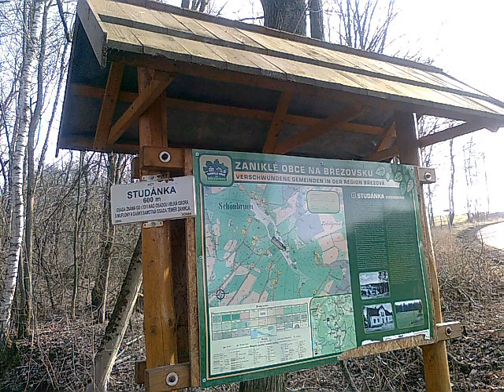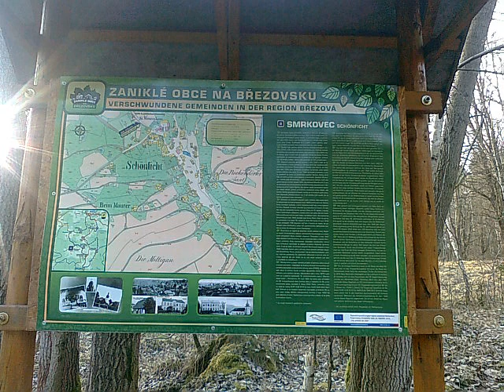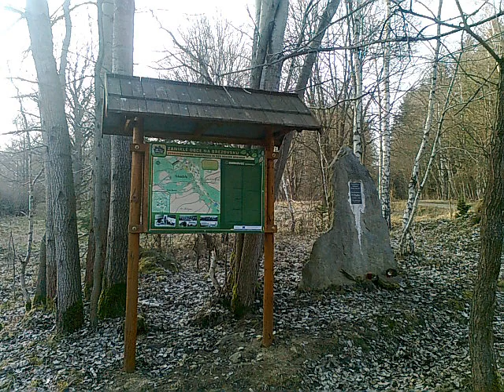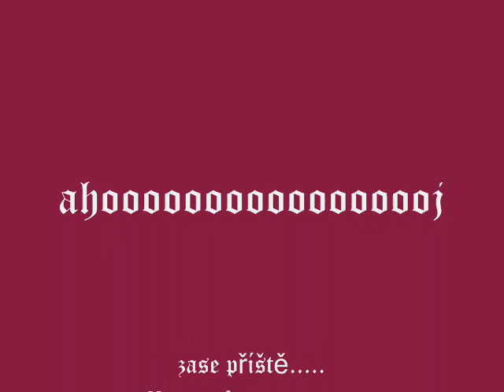Smrkovec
bývalý raketový areál Smrkovec.